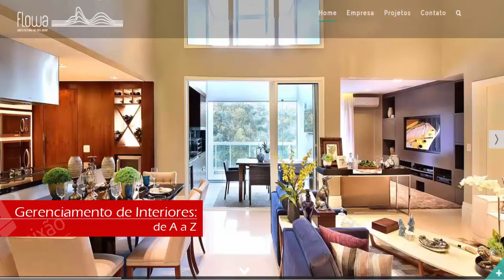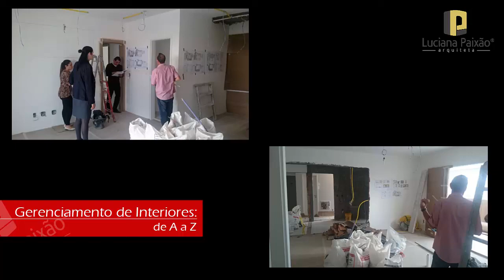A Arquiteta - Curso de gerenciamento de projetos de interiores